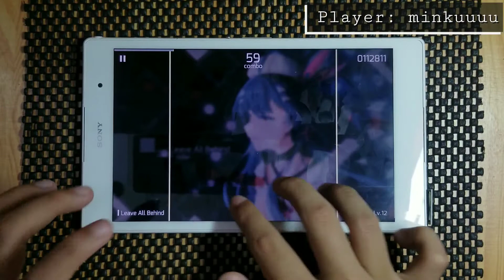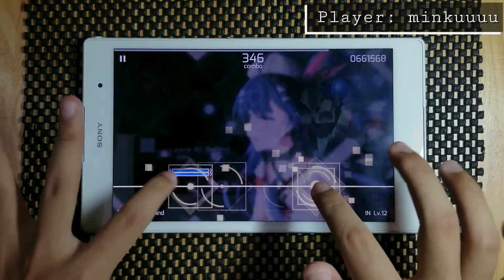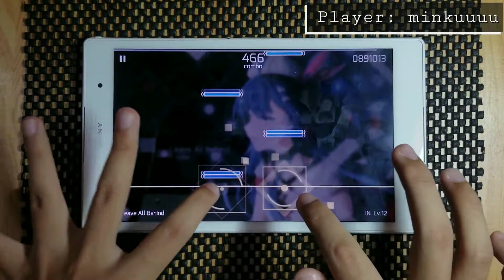【PHIGROS】Leave All Behind (IN 12) - All Perfect 100%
- Game: Phigros

- Device: Sony Xperia Z3 Tablet Compact
- Edited with Adobe Rush Premiere